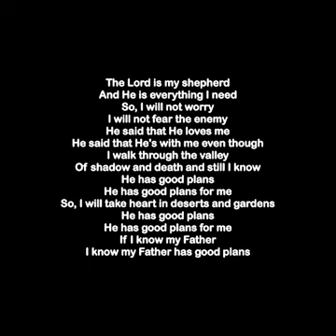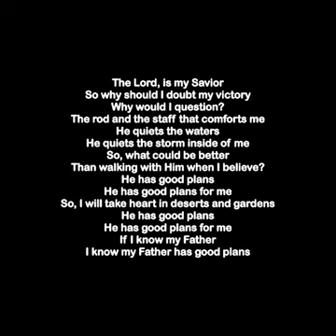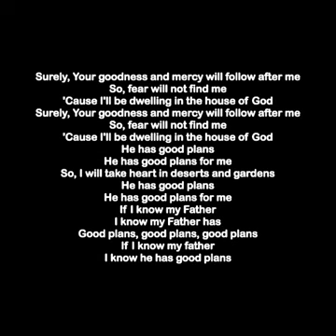Red Rocks Worship - Good Plans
And He is everything I need
So, I will not worry
I will not fear the enemy
He said that He loves me
He said that He's with me even though
I walk through the valley
Of shadow and death and still I know
He has good plans
He has good plans for me
So, I will take heart in deserts and gardens
If I know my Father
I know my Father has good plans
No weapon formed against me will prosper
The Lord, is my Savior
So why should I doubt my victory
Why would I question?
The rod and the staff that comforts me
He quiets the waters
He quiets the storm inside of me
So, what could be better
Than walking with Him when I believe?
Oh-oh-oh
I know my Father has
Good plans
Oh-oh-oh-oh
We submit to Your plans
And surely
Your goodness and mercy, will follow after me
So, fear will not find me
'Cause I'll be dwelling in the house of God
Surely
So, fear will not find me (woo)
'Cause I'll be dwelling right here in the house
Surely
Surely
Good plans, good plans, good plans
Good plans
Good plans